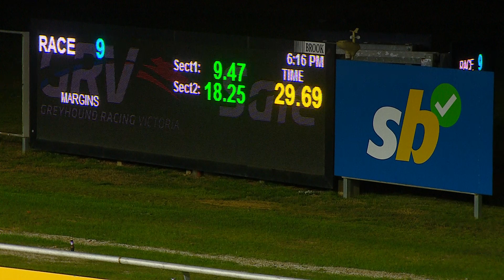SLE SAT 12 AUG 23 R9